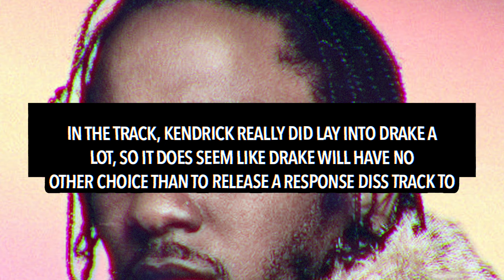Diddy SLAMS Kendrick Lamar’s ‘Euphoria’ Drake Diss Track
Diddy has slammed Kendrick Lamar’s newly released diss track.